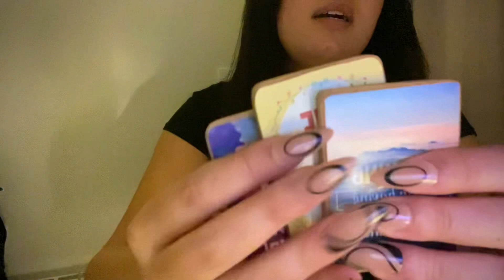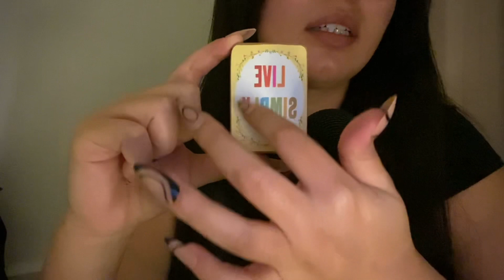ASMR - Positive affirmations (inaudible whispering and face touching)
🔸About me
Let me tell you a little bit about me:

•My name is Hela which means the aura around the moon 🌝 and that’s why I chose the name Halo for my ASMR channel.

•I have watched ASMR since 2016 and it helped me a lot, so now I make videos to give back to this amazing community.

It's short for autonomous sensory meridian response, meaning that it's spontaneous (you have no control), triggered by something external, and affects your senses to a peak point. In other words, ASMR is all about the sensation or feelings you get when interacting with a stimulating video or task.